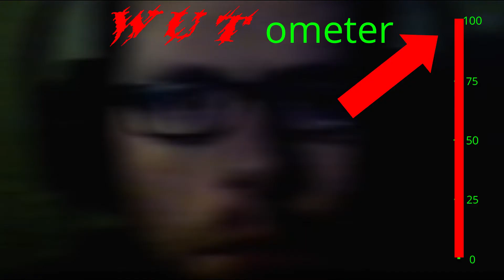REMOTHERED Tormented Fathers #17 | Wut 2.0 | HORROR Let´s play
Let´s play REMOTHERED Tormented Fathers deutsch

REMOTHERED Gamplay german

Entwickler: Darril Arts

Herausgeber: Stormind Games

In „REMOTHERED: Tormented Fathers“ schlüpfen wir in die Rolle von Rosemary Reed. Sie untersucht das Verschwinden eines jungen Mädchens und ihre Ermittlungen führen sie auf das Anwesen der Feltons. Unter einem Vorwand gelangt sie ins Haus, doch der Hausherr ist nicht sehr begeistert, als er erfährt, warum Rosemary wirklich hier ist. Von nun an wird es außergewöhnlich unheimlich und gefährlich in diesem großen Haus. Mr. Felton hat nämlich ein unheimliches Geheimnis.

Verwendete Musiktitel:

Titel:            Obscure
Künstler:     Dir en Grey
Album:        Vulgar

Titel:            September Song
Künstler:     Agnes Obel
Album:        Aventine

Spiel:     REMOTHERED Tormented Fathers
   Steam Download